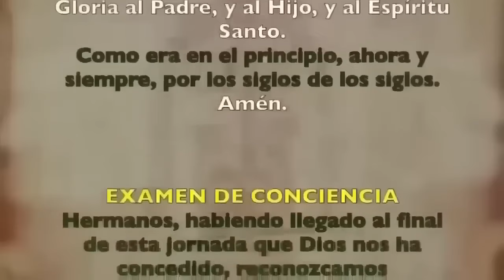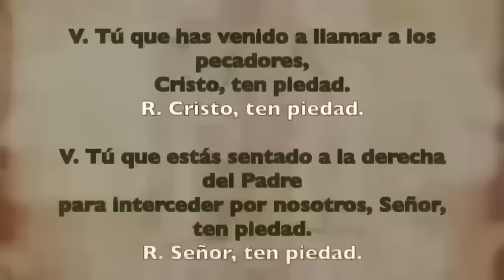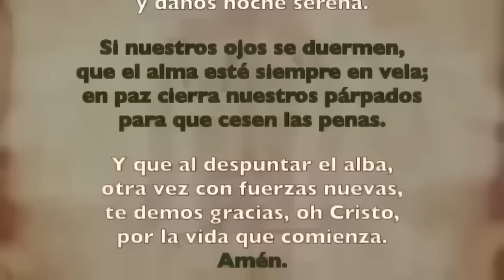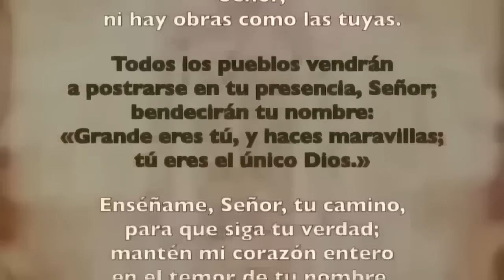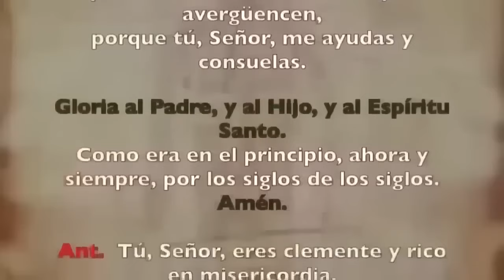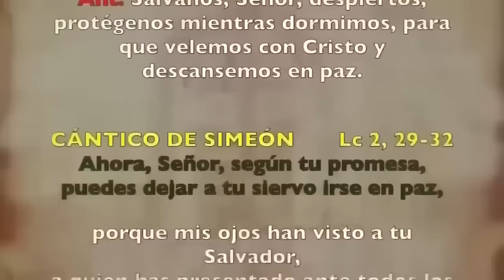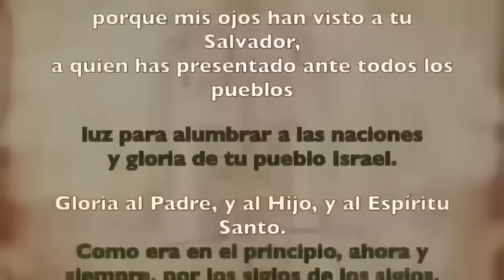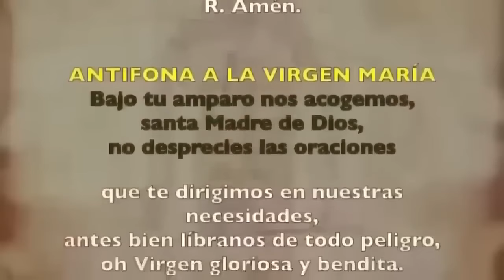Oración de la noche (Completas), LUNES 26 FEBRERO 2024, II SEMANA DE TIEMPO DE CUARESMA